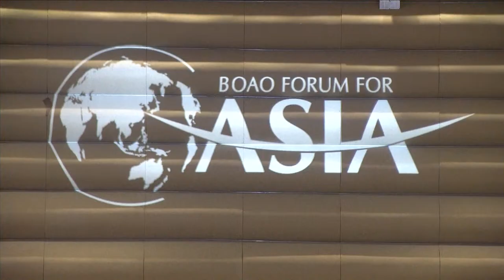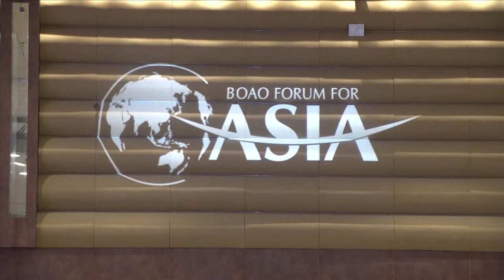Live: The opening plenary of the Boao Forum for Asia Annual Conference 2024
The opening plenary of the Boao Forum for Asia Annual Conference 2024 takes place in south China's Hainan.

The Boao Forum for Asia Annual Conference 2024 is a four-day event from March 26 to 29, themed "Asia and the World: Common Challenges, Shared Responsibilities." The conference includes multiple activities, such as the opening plenary, entrepreneur dialogues, panel discussions, roundtables and press conferences, providing a high-level platform for in-depth exchanges and extensive cooperation among all parties.